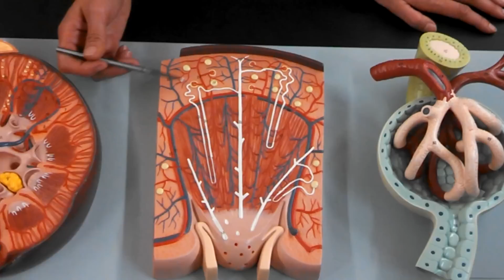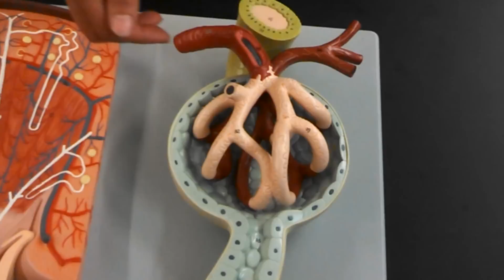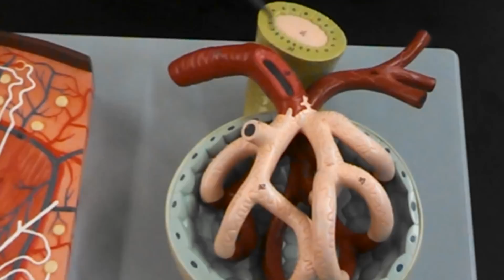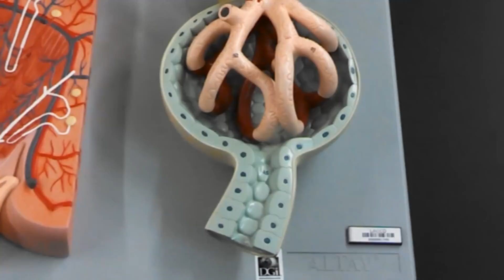Kidney models part2